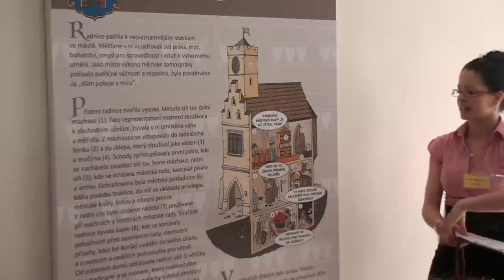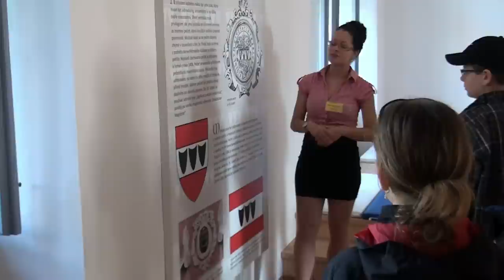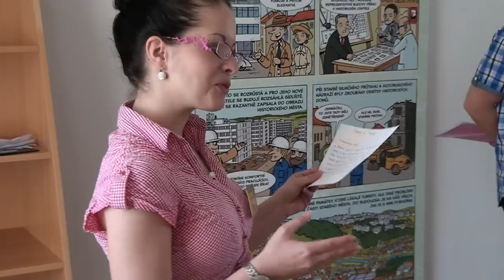maturita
Praktická maturita na Hotelové škole Třebíč